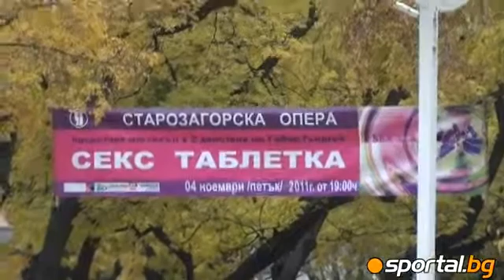Atmosphere before Beroe - Levski in Stara Zagora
Атмосферата преди Берое - Левски в Стара Загора